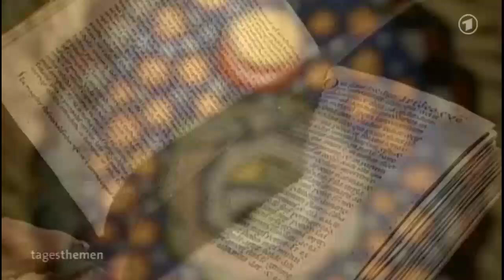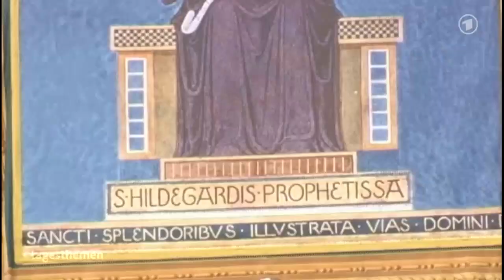Heiligsprechung von Hildegard von Bingen, nach 800 Jahren (07.10.2012)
Kirchenlehrer zu werden ist in der katholischen Kirche sehr sehr schwer. Man muss gestorben sein, heilig gesprochen und eine außergewöhnliche theologische Leistung erbracht haben. Bis gestern traf das auf 30 Männer und 3 Frauen zu.

Heute kam eine weitere Frau dazu: HILDEGARD VON BINGEN. Das Verfahren dauerte 780 Jahre. Der erste Zeugenaussage für Hildegard wurde dem Vatikan noch auf Pergament eingereicht. Die letzte kam per Email. Die Heilige predigte schon im Mittelalter den sorgsamen Umgang mit der Natur und entwickelte Kräutertherapien gegen alle möglichen Leiden. MICHAEL STEMPFLE

Auszug aus Tagesschau vom 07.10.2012
Papst erklärt Hildegard von Bingen 800 Jahre nach ihrem Tod zur Kirchenlehrerin